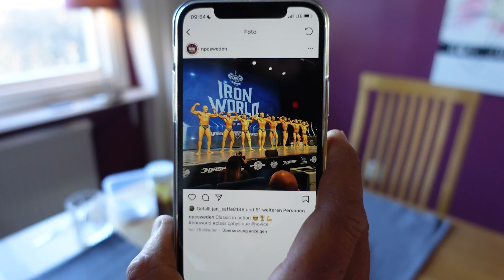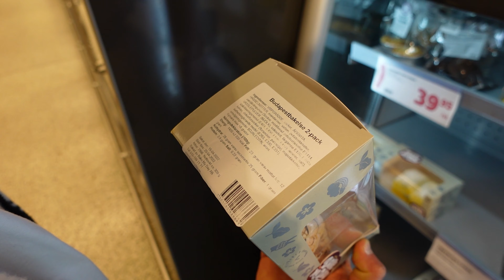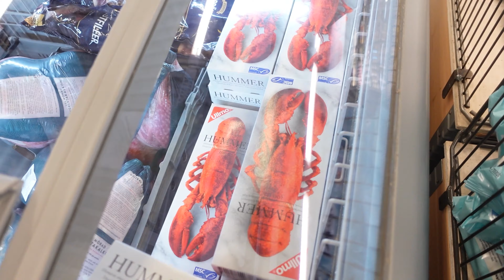Braune Farbe und Florian Hartlage wieder nackt! 1 Day Out! | VLog Schweden Teil 3, NPC 2022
Braune Farbe und Florian Hartlage wider nackt! | VLog Schweden Teil 3, NPC 2022

So, es heißt jetzt 1 Day Out!
Der letzte Tag bevor es auf die Bühne geht, das bedeutet Haare ab und Farbe drauf!

Gerne könnt Ihr mir in die Kommentare schreiben, was Ihr gerne mal auf meinem Kanal sehen wollt

▬ SUPPORTEN & SPAREN ▬▬▬▬▬▬▬▬▬▬▬▬▬
★Mit dem Code: JAN10 spart ihr 10% auf alles!

▬ Postproduktion▬▬▬▬▬▬▬▬▬▬▬▬▬▬▬▬▬
►SN Media & Marketing